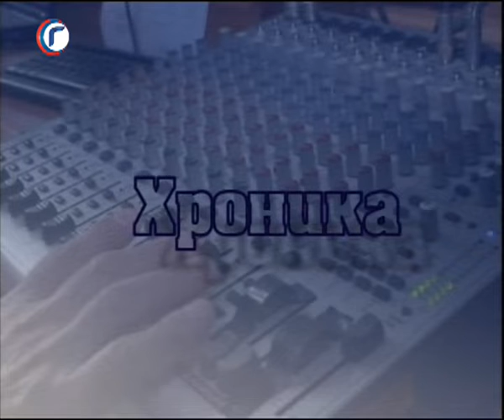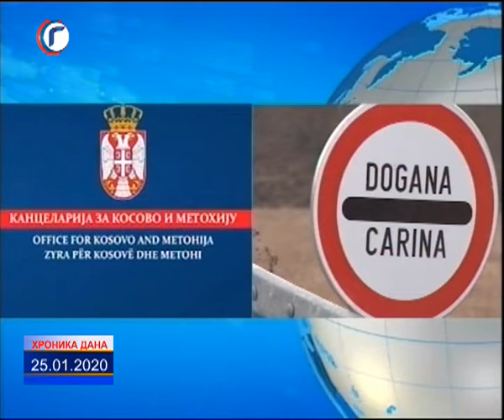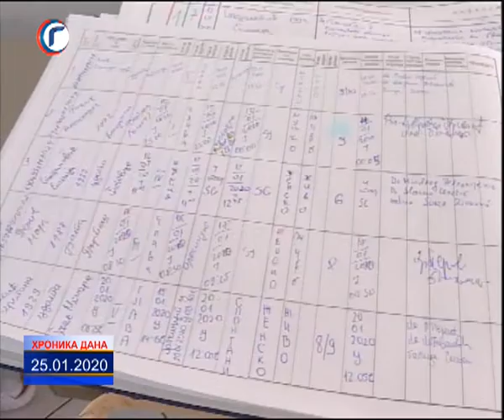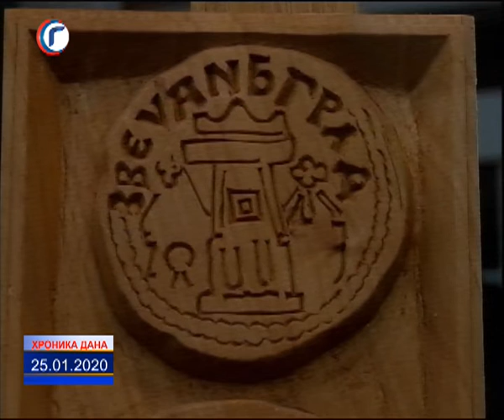HRONIKA DANA RTV GRACANICA 25 01 2020